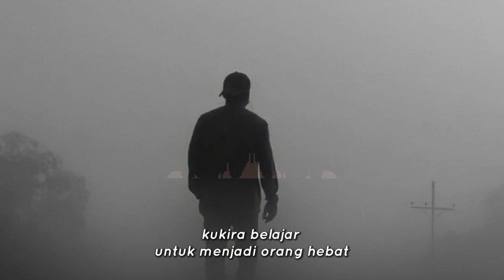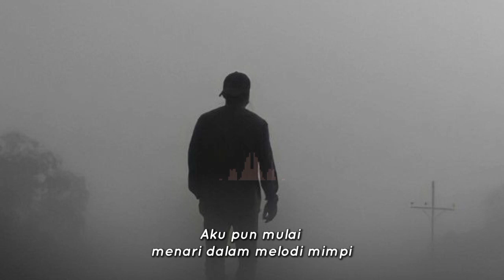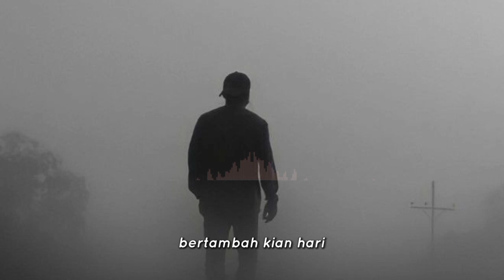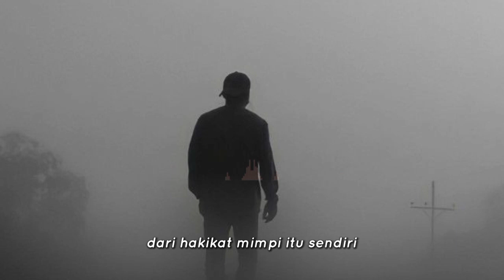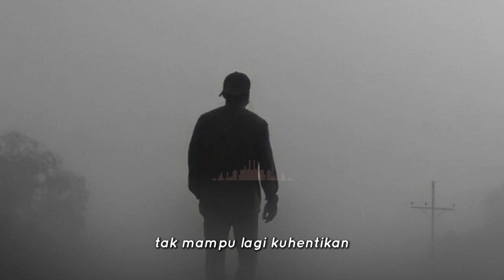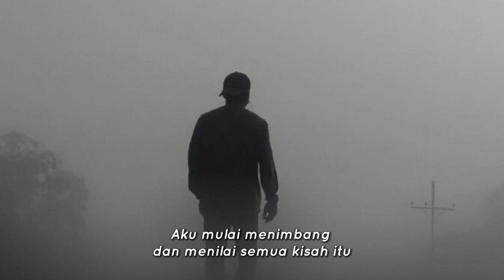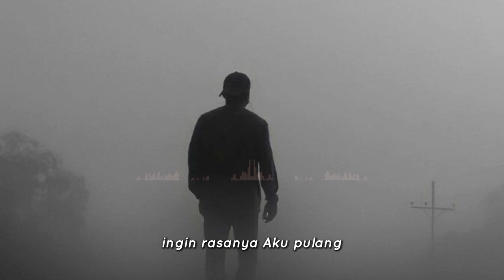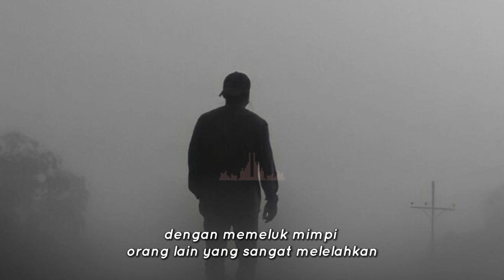Kembali Pulang,_ Sebab Kehilangan DIRI SENDIRI itu MENYAKITKAN || Catatan Zona Kekuatan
Hai, aku Muna _
disini aku bakal nemenin kamu lewat tulisan dan suara:-

Semoga bisa mewakili perasaan mu saat ini, _

Aku tau--:_
Semua orang punya telinga, tapi hampir tiada satupun yang siap mendengarkan luka yang kamu derita-

Aku tau--:-
Semua orang punya hati,  tapi entah simpul mana yang sanggup dan kuat menerima curahan hati-

Aku tau--:-
Semua orang punya mata, tapi entah mengapa rasanya air mata lebih indah terdengar dari bisingan sunyi malam yang menyapa-

Dan Aku Yakin-
Kamu yang saat ini menderita, _
Kelak Kamu Akan Berterimakasih Atas Luka Yang Kamu Damaikan Saat ini-

untuk kamu,
yang kuat ya...
aku akan menemanimu ___
kita berjuang bersama saling merangkul pundak, dan katakan pada semesta
" Aku Bahagia"

Love You Tuhan, Terimakasih Untuk Semua Skenario Yang Aku Lalui --

Ada yang relate??

Kita yang saling menguatkan, --

Zona Kekuatan || Teman Kamu Berproses